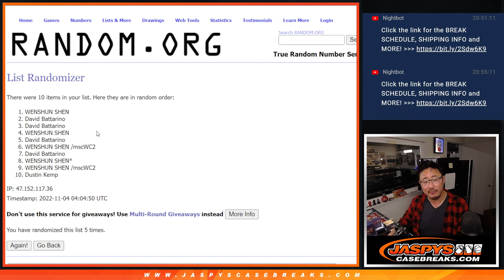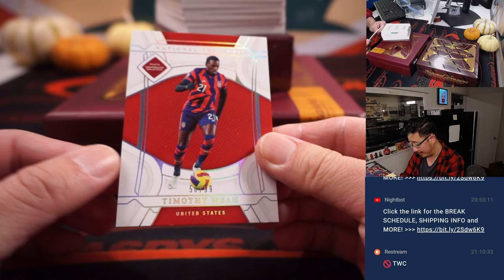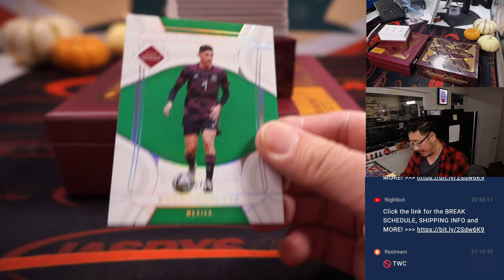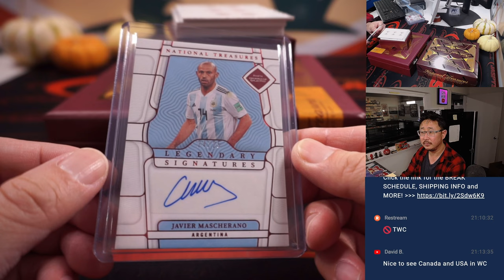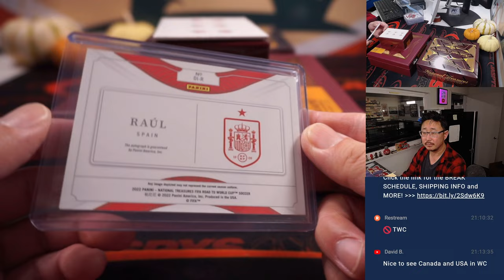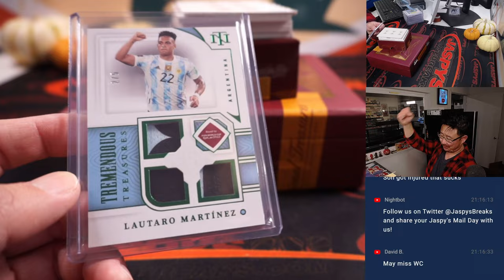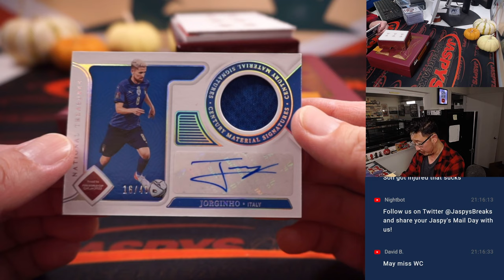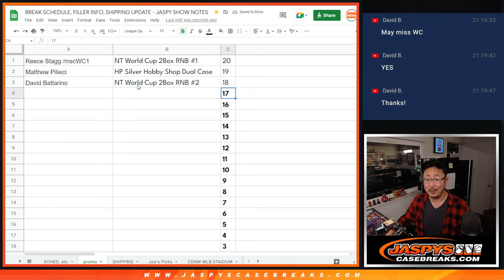Th, 11.03.22 ~ 2022 PANINI NATIONAL TREASURES FIFA ROAD TO WORLD CUP SOCCER 2-BOX BREAK #2 *RNB*